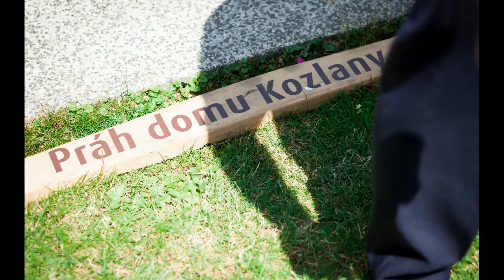Svatební den Martiny a Lukáše